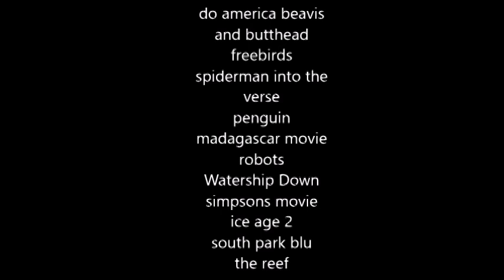Defeats Of My Favorite Animated Movie VIllains Part 7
Villains Quotes:

“Now you know. Knowledge is power. Use it!” -Stonekeeper
"You got any last words before I kill you?"-muddy grimes
"I will get those birds. Every last one of 'em!"-myles standish
"This was never your city. It’s mine."-kingpin
"Yes! I'm the monster. Everyone made that clear to me every day in my entire life. But now, let's see how much everyone loves you when you're the monsters!"-Dave
"Such a good boy! And after you finish off Bigweld, there'll be nobody out there to fix them."-madame gasket
"I'll... Never stop, Hazel! NEVER!"-general woundwort
“Your government has realized that sealing you inside this dome was a terrible mistake. Therefore, we are commencing Operation Soaring Eagle...which involves killing you all.” -Russ Cargill
“ROARRR!” -Cretaceous and Maelstrom
"Yeah Yeah, men, this is getting me so hot. Rub my nipples while I torture this little piggy.” -Saddam Hussein
“I own whatever I can take. And I take whatever I want!” -Troy